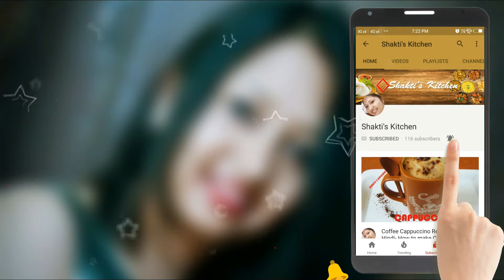Rakhi Special- Sugar & Oil Free Besan ke Laddoo - बेसन के लड्डू- Easy Healthy Dessert Recipe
Shakti's Kitchen
Hey guys. Everybody likes to eat sweets in festivals, occasions but they can't beacause of calories
and health conciousness but don't you worry guys here i am with recipe of SUGAR & OIL FREE
BESAN KE LADDOO for whom who love to eat sweets even diabetic can eat without any hassle..
so guys please check it out this recipe atleast once...assuring you u lyk it..

Ingredients:-

Roasted Chickpea Flour- 3/4 cup
Almond & Cashew Powder- 1/4 cup
Cardamom Powder- 1/2 tsp
Dates Pulp- 1/2 cup

GARNISHING:-

Few Saffron Strands
Pistachio